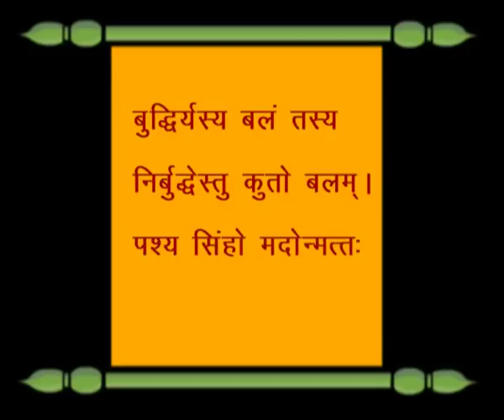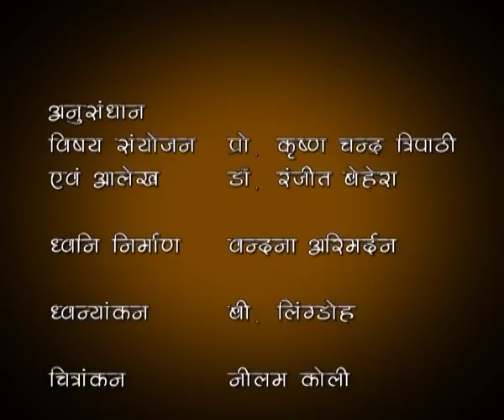SANSKRIT STORY BUDDHIRYASYA